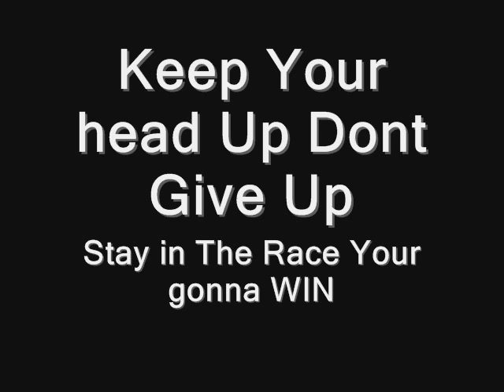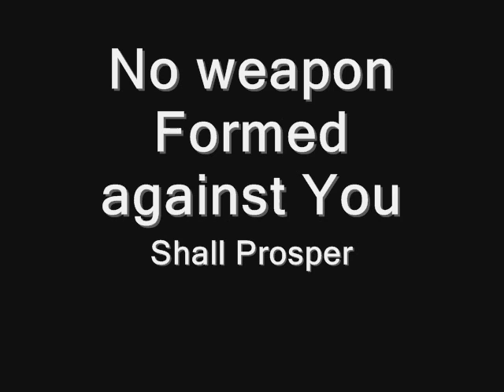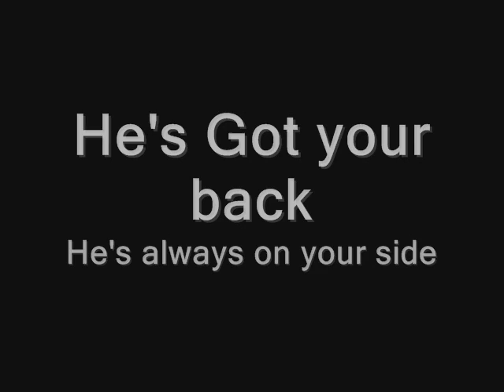Watchmensfc-Inspiration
Many battles people going through many things, God gave us a little inspiration to give